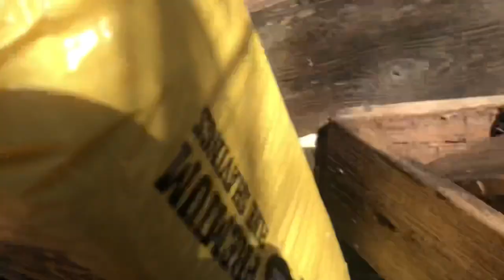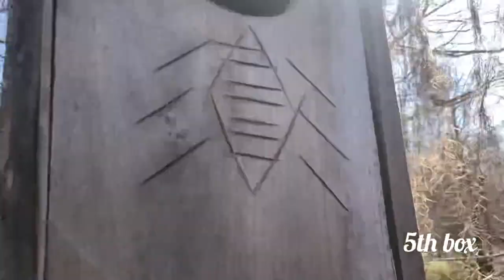Wood duck box’s ready for hatching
We getting the box’s ready for the brood